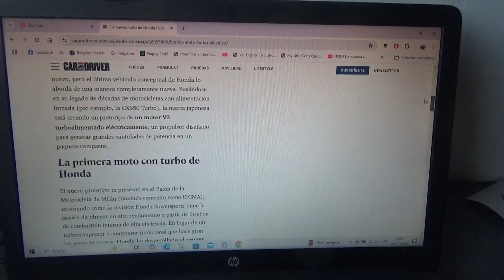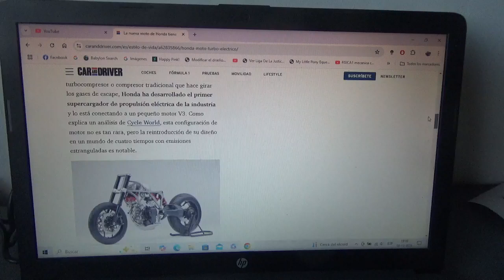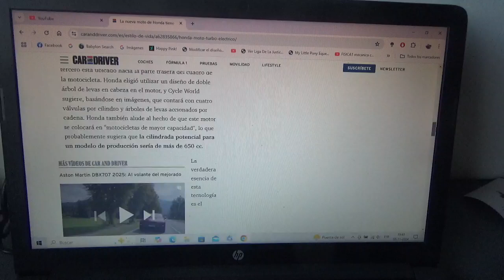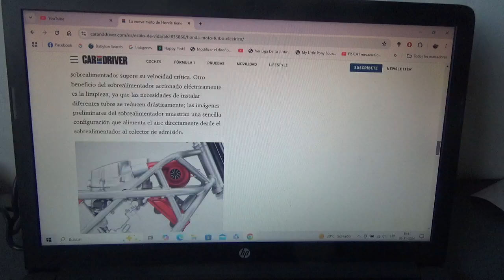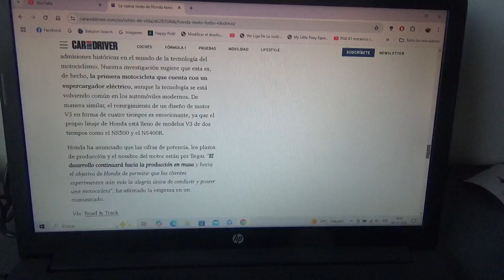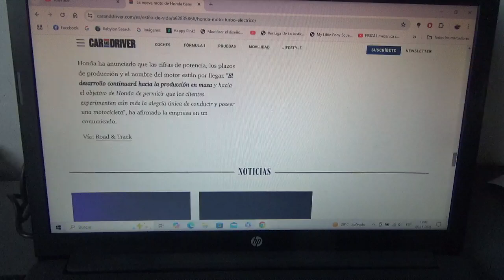Honda presenta una nueva motocicleta con un novedoso motor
Fue presentado con motivo de la reciente versión 2024 de la EICMA de Milán Italia